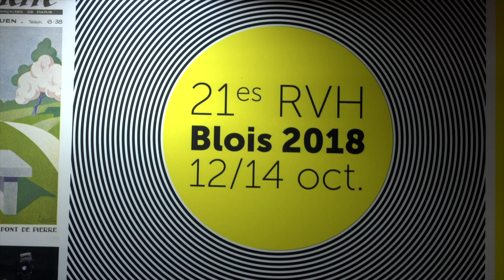William Blanc - Super-héros, une histoire politique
A l'occasion des Rendez-vous de l'histoire 2018 à Blois, William Blanc vous présente son ouvrage "Super-héros, une histoire politique" aux éditions Libertalia.